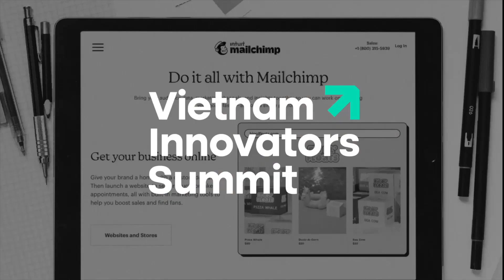An Inside Look at Building Communities | Vietnam Innovators Summit 2022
Fireside Chat: An Inside Look at Building Communities: Overseas Vietnamese With Quang Do

Moderator: Hao Tran
Guest Speaker: Quang Do - Overseas Vietnamese